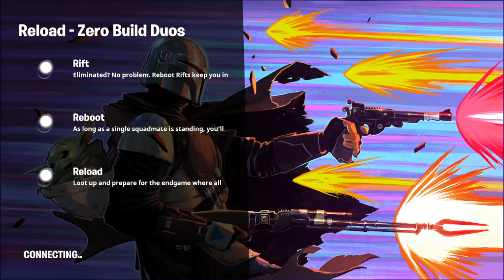Supper Time in Fortnite Episode 54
From our June 27th session, the boys play some Fortnite!